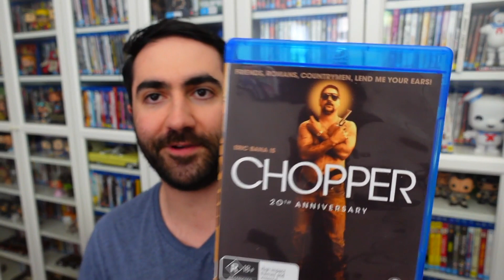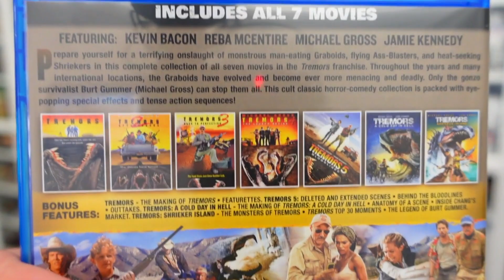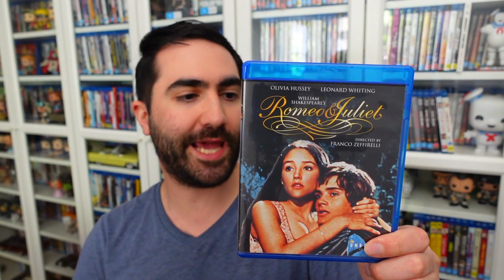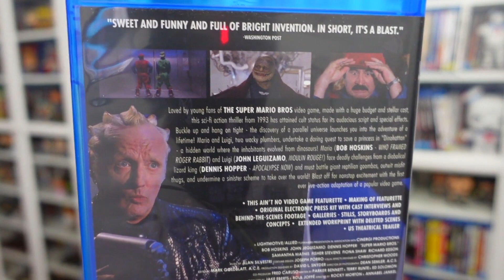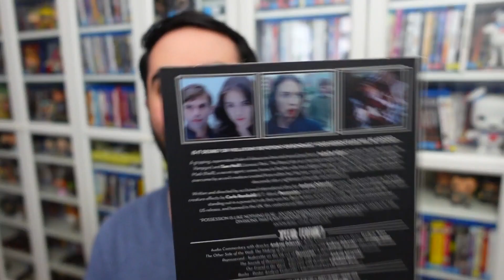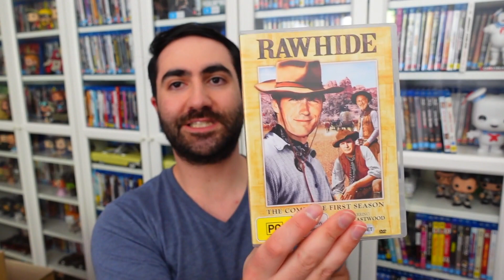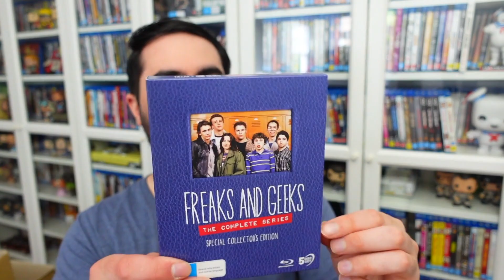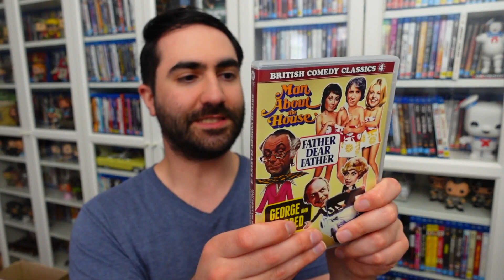Blu-ray Update Haul October / November 2021 | Dave Lee Down Under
My latest Blu-ray Haul video for the months of October / November 2021

00:00 The Start
00:33 Sorry For the Delay
02:05 Kicks.com.au
02:56 Mad Man
06:37 Random Space Media
13:39 Umbrella
36:25 Via Vision
53:08 The End